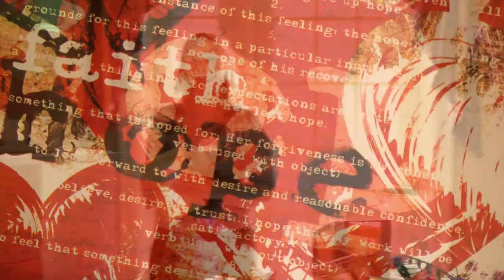Fayetteville Ladies Power Lunch Shopping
One of the best things about attending the Fayetteville Ladies Power Lunch is the opportunity to spend money~! We love to shop, and we shop alot at these business meetings. We are proud of our local, woman owned vendors who pay a small price to display and sell their wares at our quarterly event. Thank you to them, and lucky for us!